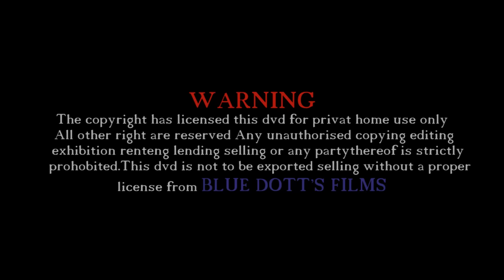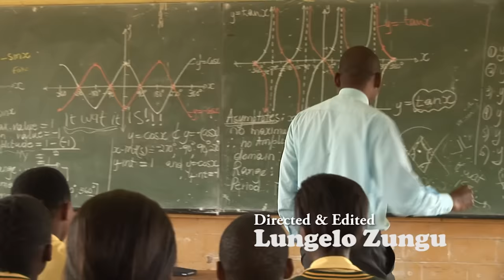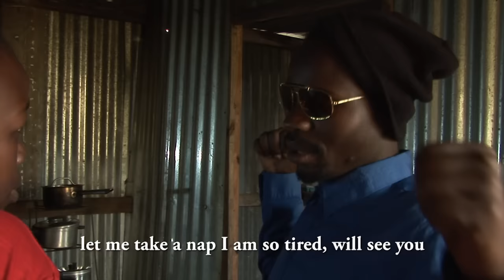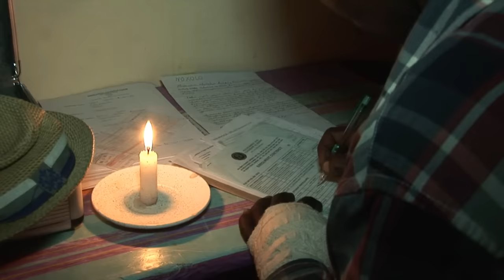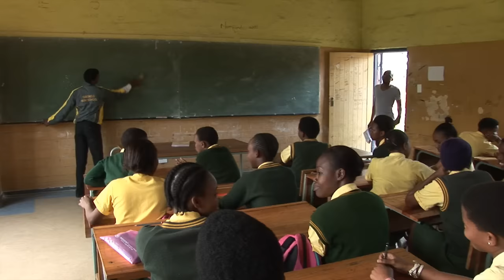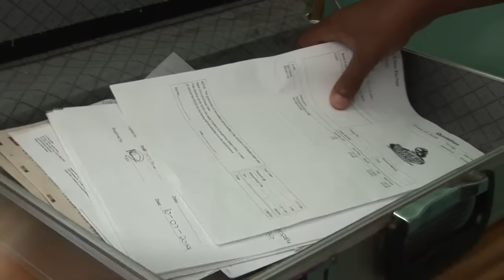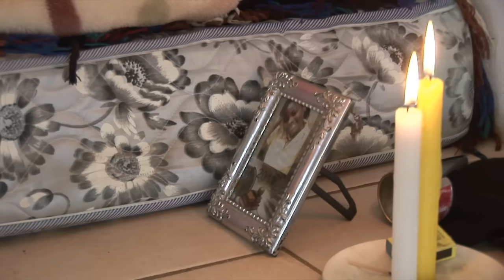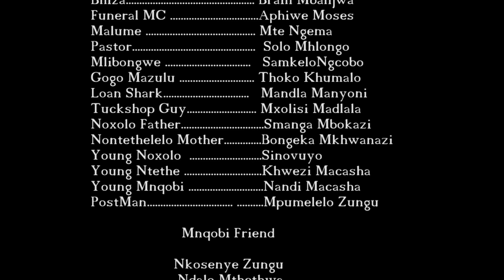KONKE KUFEZIWE FULL MOVIE